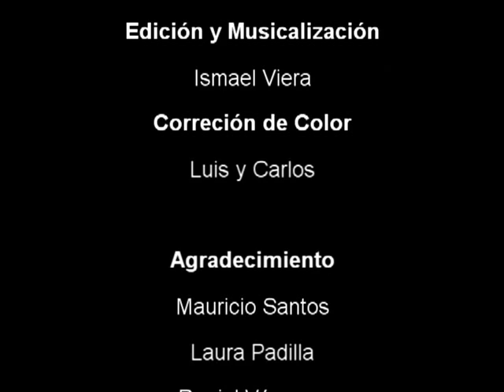Pancho Galván T2 Cap 6 - Cómo hacer un cyber café?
Con la liquidación de Isma, Pancho y su inseparable amigo deciden poner un ciber café en San Jeronimo, error que los hará aprender una valiosa lección.

Guión y dirección: Verónica Hernández